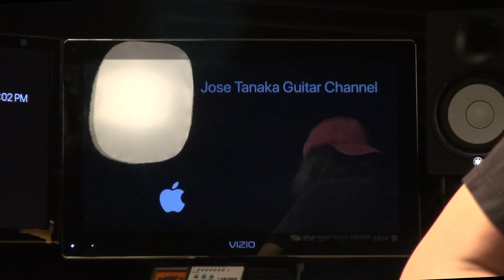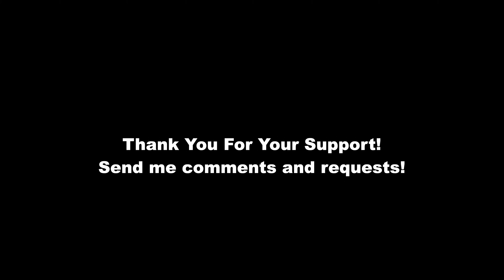5K Subscribers! Thank you! I have questions for you! Jose Tanaka Guitar Channel Flamenco & Electric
Send me more comments, requests, questions and feedbacks. I"ll be challenging many styles of guitar and 10K subs this year!
Thank you Elizabeth for drawing my picture! I love it!
[TAB, compas, backing tracks available at][タブ譜、ソロコンパス、練習用カラオケ等はこちら]